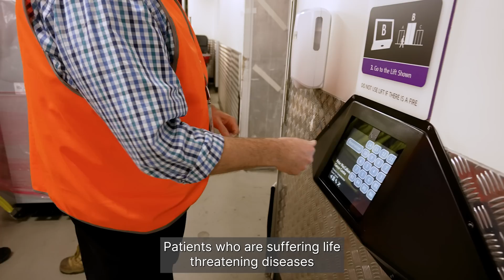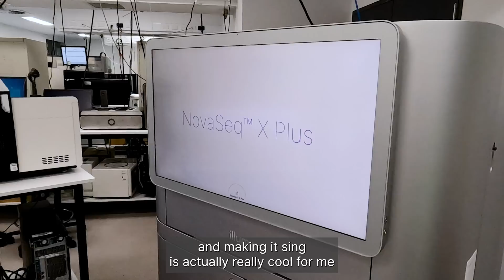NovaSeq™ X has landed in Australia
In April 2023, Illumina’s partner, Australian Genome Research Facility (AGRF) welcomed Australia’s first NovaSeq™ X Plus to their lab in Melbourne, Australia.

Illumina Oceania’s Commercial Lead and Sales Director, Simon Giuliano was on-site in Melbourne with AGRF CEO, Joe Baini and National NGS Manager, Chris Noune for the installation.

Simon, Joe and Chris discussed the opportunities for AGRF with the NovaSeq X to accelerate the rate and scale of scientific discovery in Australia, in a much more sustainable way.

Illumina welcomes AGRF to The Genome Era!

About AGRF:

The Australian Genome Research Facility (AGRF) is Australia’s premier genomics service providers. They have laboratories in Brisbane, Melbourne, Adelaide, Sydney and Perth, each providing a gateway to a national network of state-of-the-art facilities, technology and expertise. From microbes to plants, animals and humans, AGRF provides a full range of services across the entire biological spectrum, as well as providing services to academia and industry with clients from bioscience, environmental science, biomedicine and agricultural biotechnology.